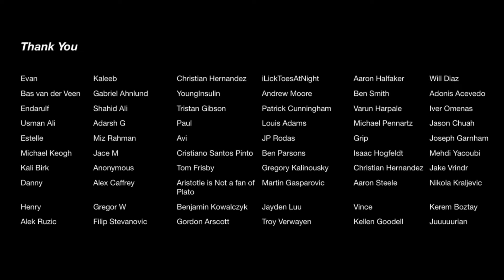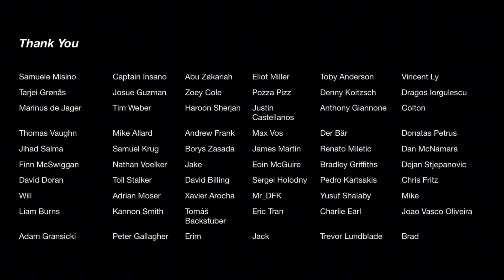Squat everyday Day 1806: (Just a reminder) Hip abductions feel so good for my hips.